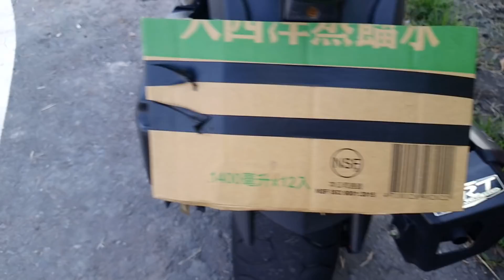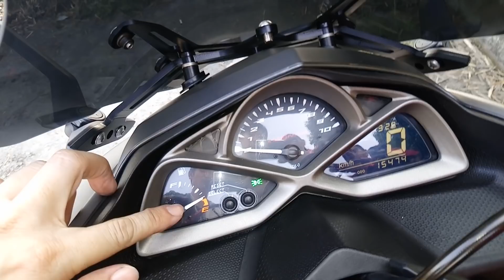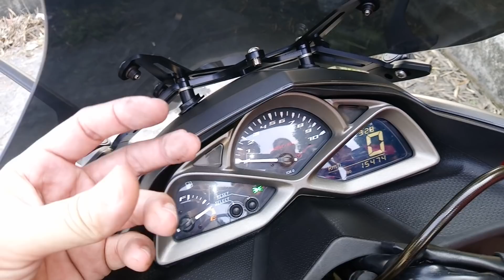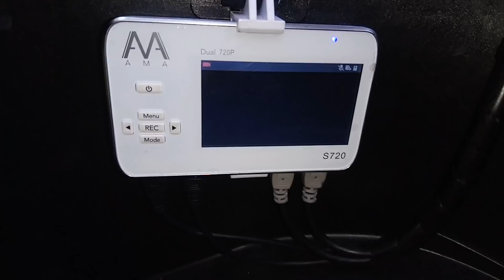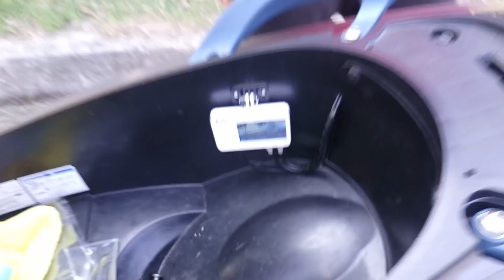這台Yamaha SMAX 改很大。煞車有蟬叫聲【浮動式加大碟／改Force車殼套件／Brembo對臥式卡鉗】白同學機車採訪 Taiwan Motorcycle 白同學DIY教室